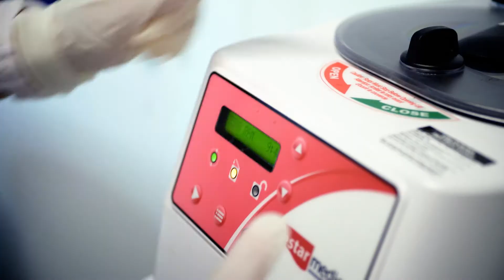Med-Movies cristal mezo prp תדמית מוצר / אקדח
ד"ר מיכל ישורון ממליצה על אקדח prp חדשני - cristal mezo